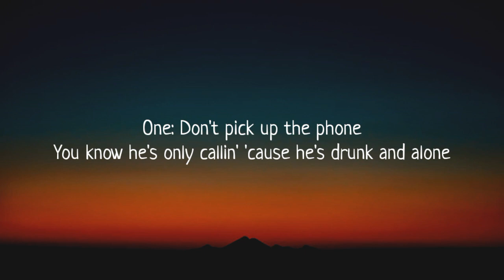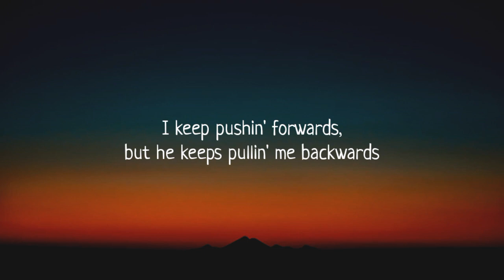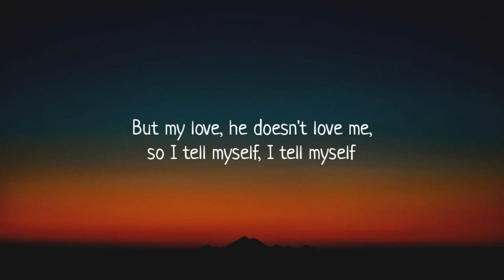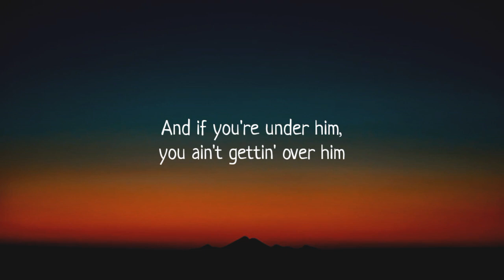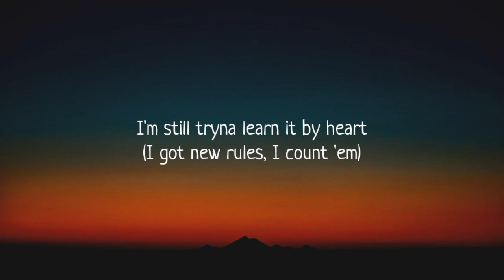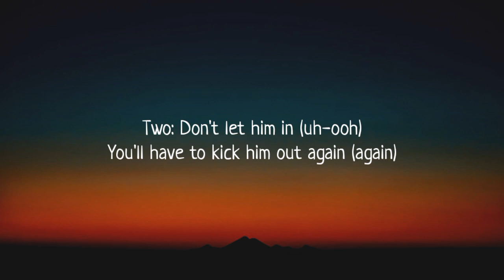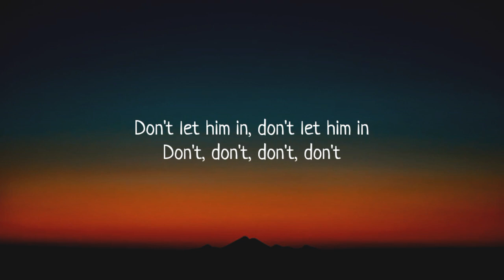Dua Lipa - New Rules (Lyrics)